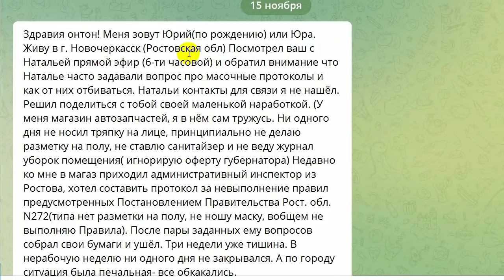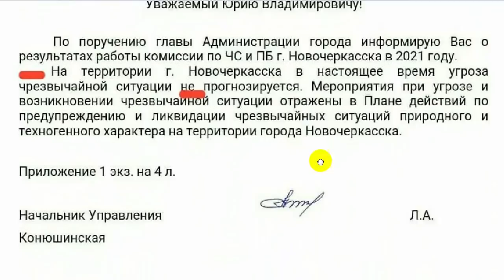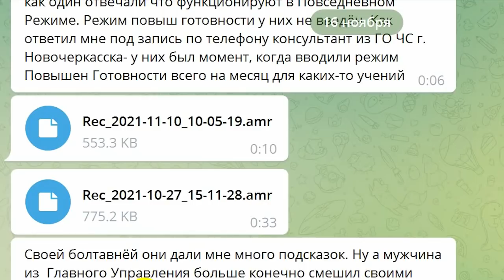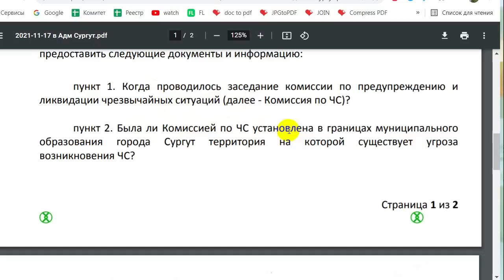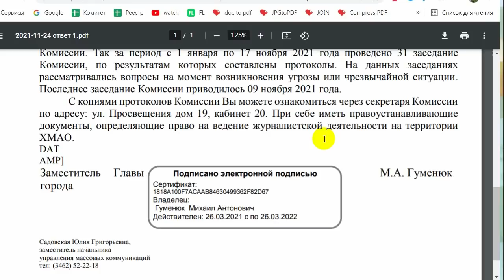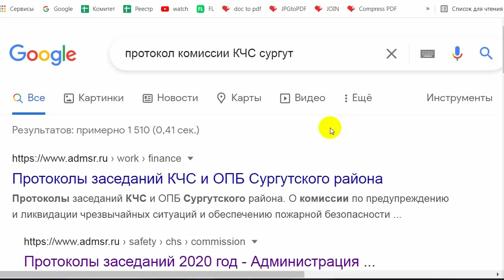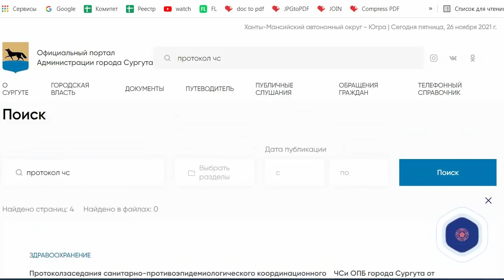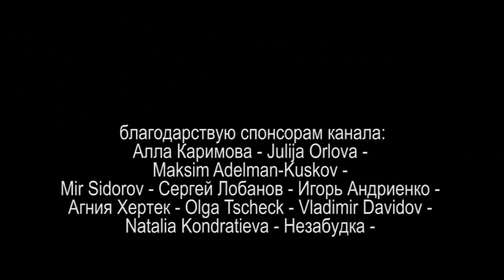ЕСТЬ ЛИ УГРОЗА ЧС? или УКЛОНЕНИЕ ОТ ОТВЕТОВ 2021.11.26 Сургут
администрация города Сургут уклоняется от ответа на вопрос существует ли угроза возникновения ЧС на территории города Сургут

на ты или на вы?

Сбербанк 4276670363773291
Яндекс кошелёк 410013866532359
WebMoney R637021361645